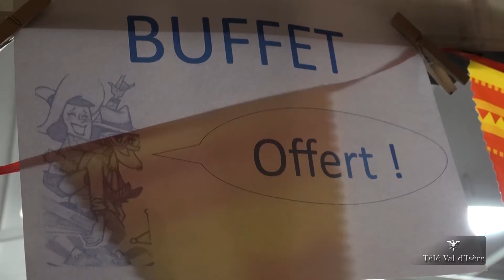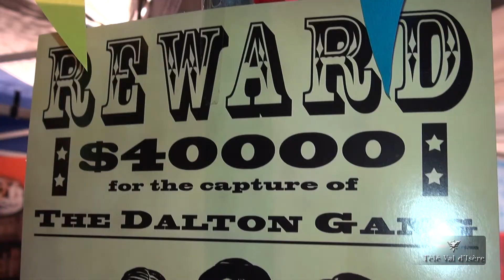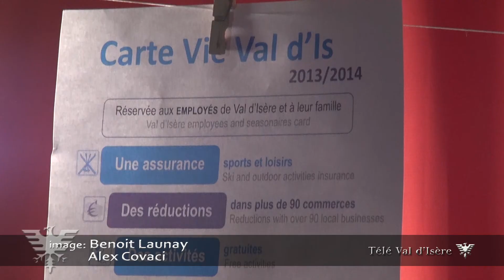Soiree accueil Vie Val d'Is - 2013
image: Alex Covaci, Benoit Launay
montage: Alex Covaci